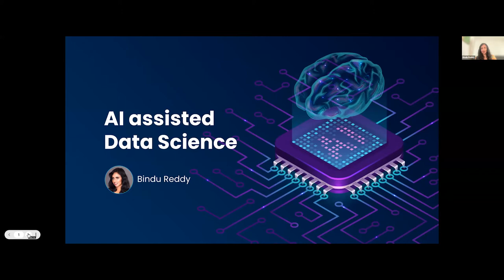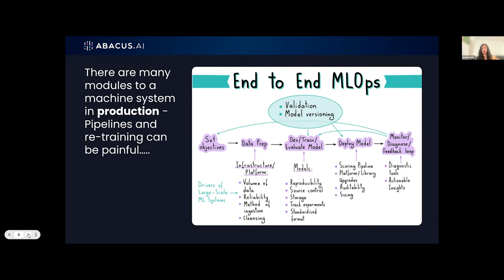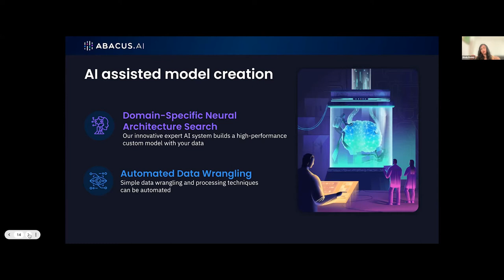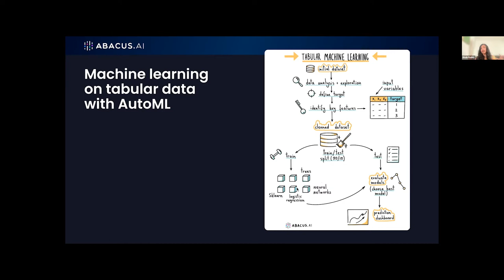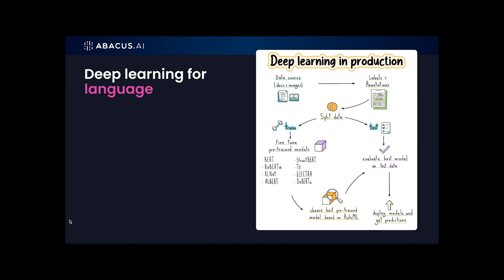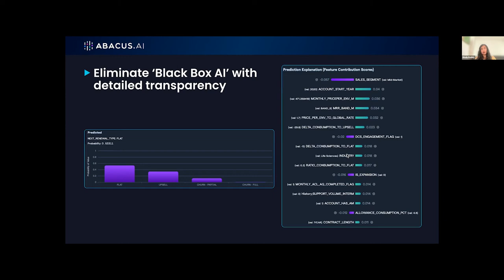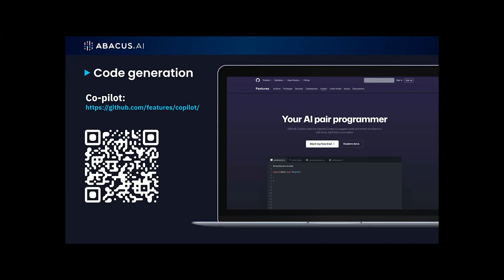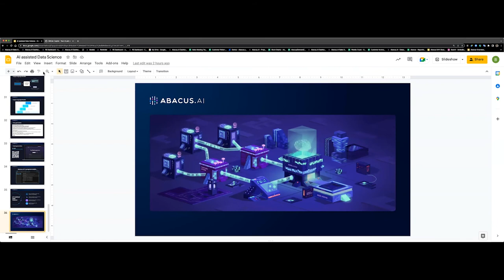Bindu Reddy | AI-Assisted Data Science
Abacus.AI co-founder and CEO Bindu Reddy joined us on October 31, 2022, for "AI-Assisted Data Science."

The future of enterprise AI will be both automated and intelligent. We will review state-of-the-art meta and deep learning techniques that enable data scientists to partner with intelligent systems and create enterprise-class AI systems.

Data Scientists will be mini Tony Starks, who instruct Jarvis like LLMs (Large Language Models) on how to experiment and iterate on machine learning models, evaluate their results, and operationalize them. These LLMs will in-turn instruct MLOps platforms on data cleaning, transformation, active learning, model operationalization, and other components